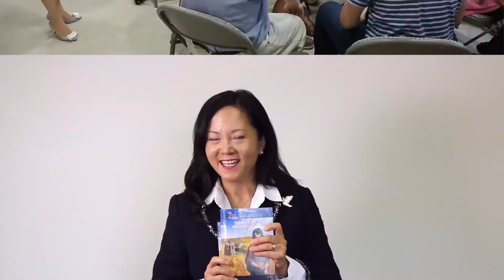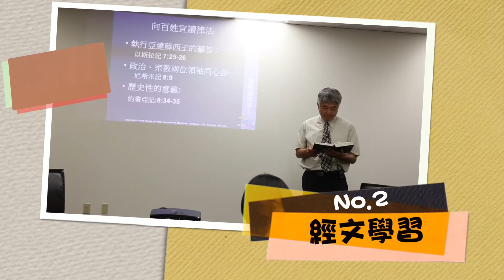團契小組查經使用說明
有一套聖經講解有深度、又實用的查經教材介紹給你！它有一個在中東地區實地拍攝的聖經影片，和一個經文解說深入淺出、還有討論問題的研習手冊。有了這兩個元素，它能幫助你的團契和小組經歷學習聖經活潑、輕鬆、有深度的體驗！
那如何使用這一個教材呢？